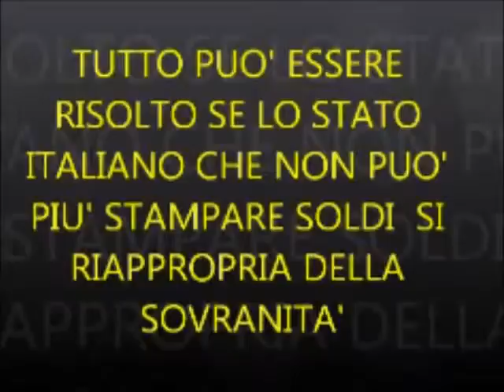APPROFITTATORI IN TEMPO DI CRISI-LA SOLUZIONE C'E'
LA SOVRANITA' MONETARIA E POPOLARE AL PRIMO POSTO